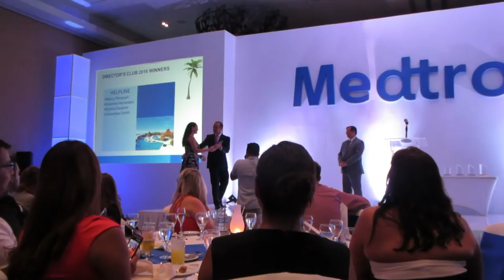A Day In The Life - My Trip To Mexico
"My Trip To Mexico" (July 2016)